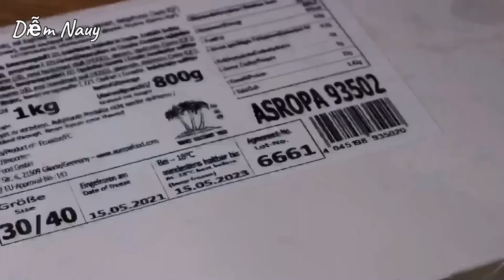Bún Suông - Làm Suông Đơn Giản - Dai Ngon - Nước Lèo Lên Màu Đỏ Tự Nhiên Thật Đẹp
Diễm chia sẻ cách nấu món bún Suông thật đơn giản mà cũng rất ngon. Đây là món bún của người miền Tây Nam Bộ, nước lèo có vị ngọt thanh, thêm chút me chua, con suông được làm từ tôm quết cho dẻo dai rất hấp dẫn. Mình cùng vào nếp nấu bún với Diễm nhé!

🌿Nguyên liệu / Ingredients:

1kg tôm đông đá / 1kg frozen prawn

2/3 mcf muối / 2/3 tsp salt
1/2 mcf đường / 1/2 tsp sugar
1 mcf bột nêm gà / 1 tsp chicken powder

1 mc dầu màu điều / 1 tbsp annatto oil
2 mc dầu / 2 tbsp vegetable oil
1/2 mcf bột hành / 1/2 tsp onion oil
1/2 mcf bột tỏi / 1/2 tsp garlic powder
1/2 mcf tiêu trắng / 1/2 tsp white pepper

50g tỏi / 50g garlic
2 mc dầu / 2 tbsp cooking oil
2 lít nước / 2 liters water
2,5 mcf muối / 2,5 tsp salt
1,5 mcf đường phèn / 1,5 tsp rock sugar
3 mcf bột nêm gà / 3 tsp chicken powder
5 - 6 đầu hành trắng / 5 -6 white part of spring onion

◽️ Nước chấm / Hoisin & Tamarind sauce
40g me / 40g tamarind
100ml nước sôi / 100ml boiling water
1 mc nước mắm / 1 tbsp fish sauce
2 mc tương đen / 2 tbsp hoisin sauce

◽️ Ăn kèm / Side serving
Bún / Vietnamese rice noodle
Tóp mỡ / Fried pork fat
Hẹ / Chives
Rau thơm / Vietnamese herb
Giá / Sprout